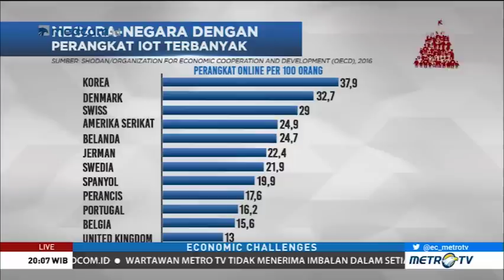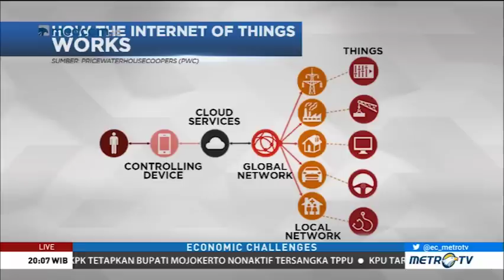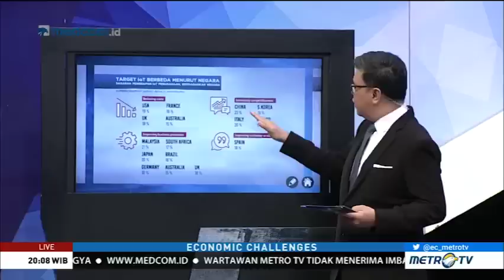Making Indonesia 4.0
Indonesia sedang bersiap menghadapi revolusi industri ke-4 (industri 4.0) yang ditandai dengan penggunaan teknologi digital serta mesin-mesin otomatis yang saling terkoneksi dengan jaringan internet. Melalui penerapan internet of things ekonomi Indonesia diperkirakan akan mampu mencetak tambahan PDB hingga USD120 miliar pada 2025 dan semakin kompetitif.